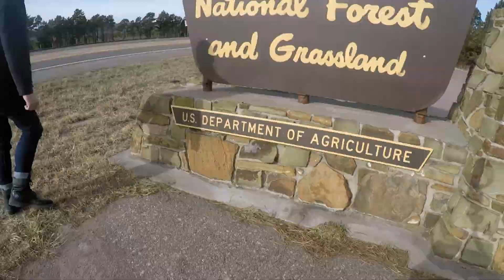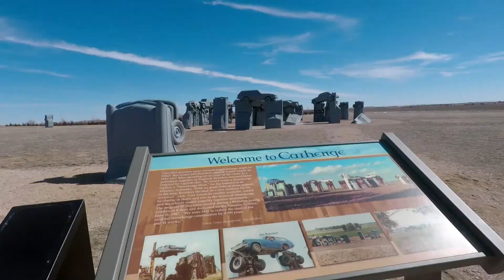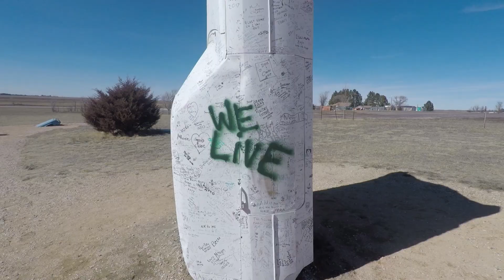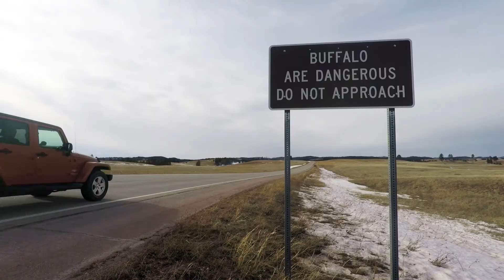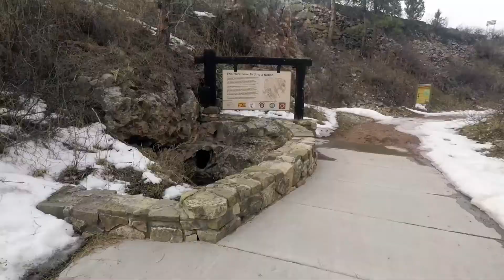Stonehenge is Lame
Song: Jeff Kaale - Happy Days (rmx)

This video...took so long to render...
ANYWAY
More Road trip to come!